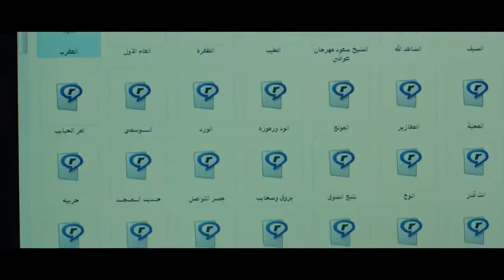Puthukurichy Nizar caapi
Arabic. dance